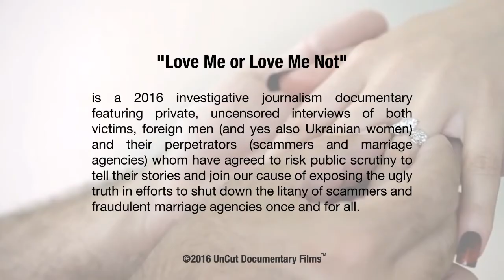Mail Order Wife Full Movie (Love Me 8)